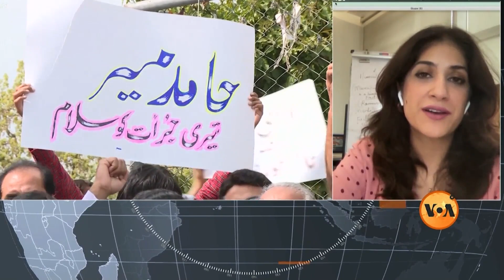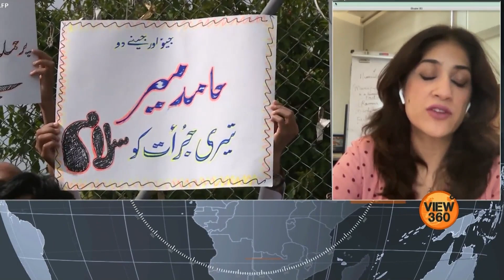پاکستانی صحافیوں کے خلاف کاروائیاں، درست یا غلط؟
آئی بی اے کے اسکول آف جرنلزم کی ڈائریکٹرعنبر شمسی پاکستان میں حکومتی حلقوں  کے اِس  موقف سے متفق نہیں کہ  صرف غلط معلومات فراہم کرنے اور ملک  کے خلاف جھوٹا پراپیگنڈا کرنے  والے صحافیوں یا وی لاگرز کے خلاف  کارروائیاں کی جا رہی ہیں ۔